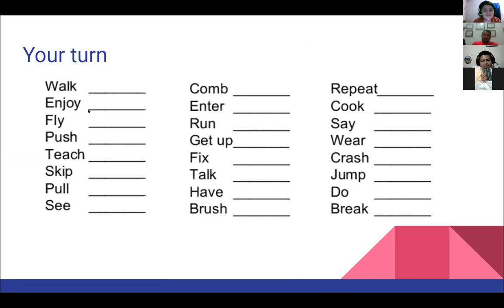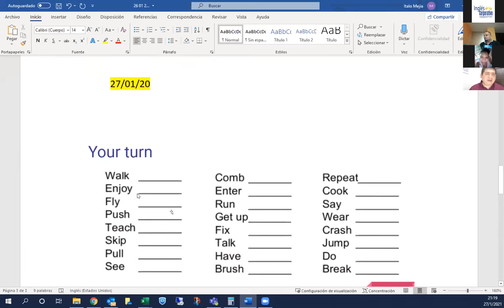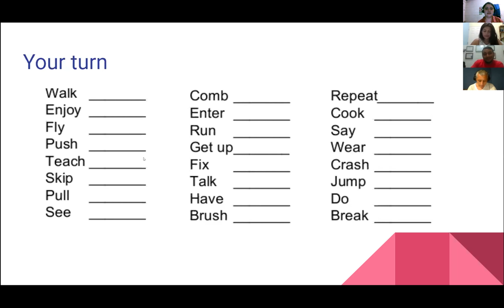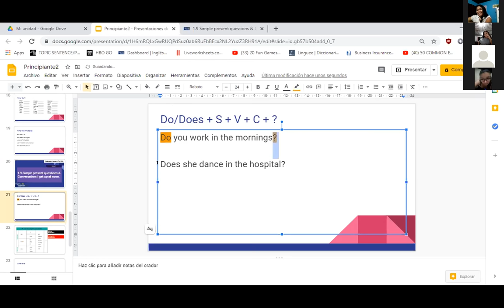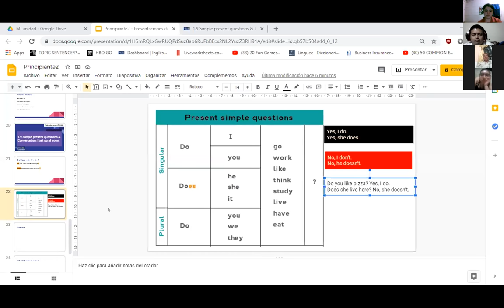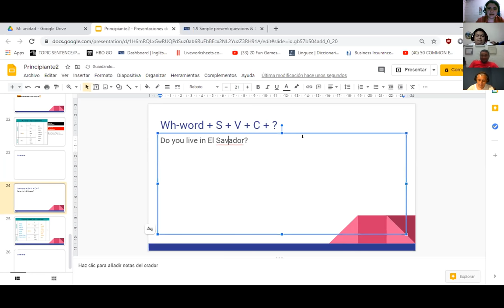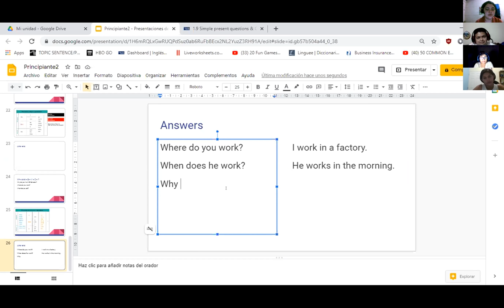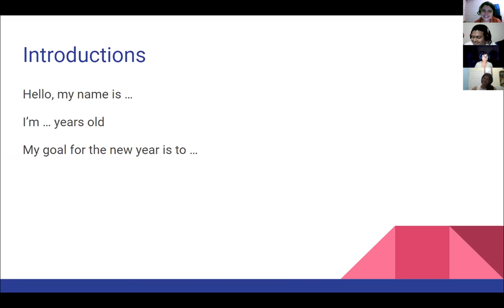Ingles Corporativo-1.9 Simple present questions & Conversation: I get up at noon.day3